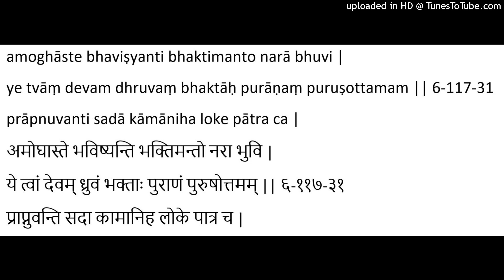Brahma Prays to Lord Rama: V31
72. amoghāste bhaviṣyanti bhaktimanto narā bhuvi: Those who are full of devotion to You will never be unsuccessful on this Earth.
73. ye tvāṃ devam dhruvaṃ bhaktāḥ purāṇaṃ puruṣottamam |
prāpnuvanti sadā kāmāniha loke pātra ca: Those who are devoted to you, the primeval and the eternal lord, belonging to ancient times and the Supreme Person, will forever attain their desired objects here as well as hereafter.